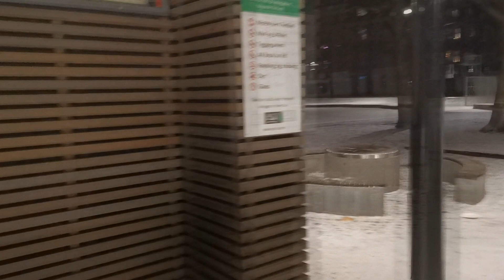Frigo Skøytebua (Rudolf Nilsens Plass)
Velkommen til Frigo's "Skøytebua" !

Her kan hvem som helst ta turen innom å låne et par skøyter + hjelm :)
Og det er helt GRATIS!

Så ta turen, så ses vi.

Frigo.No er hjemmesiden våres. Titt på den om det er noe du lurer på ;)
Frigo Film Team: Malcolm & Rune.